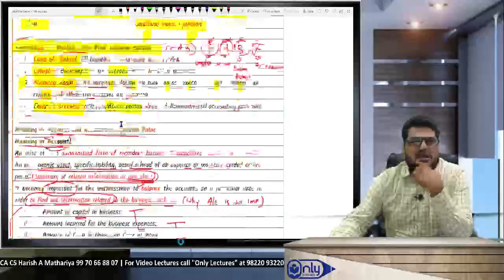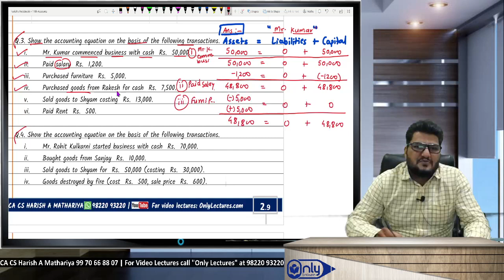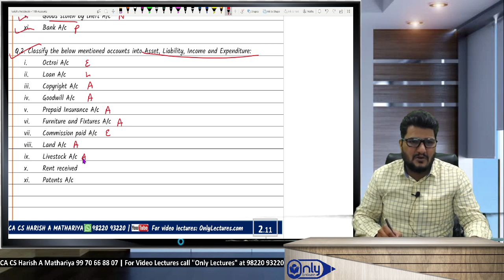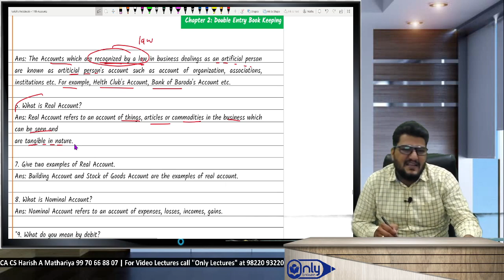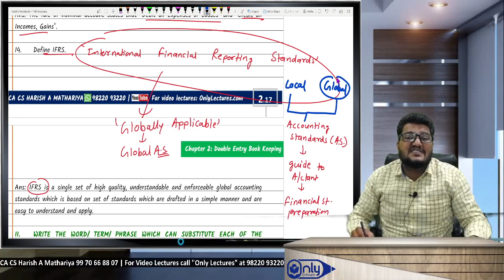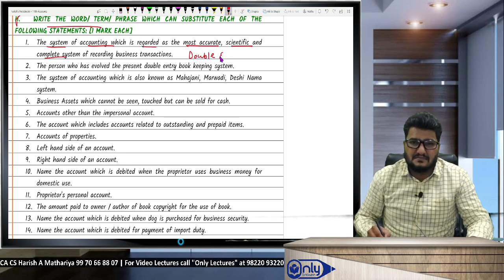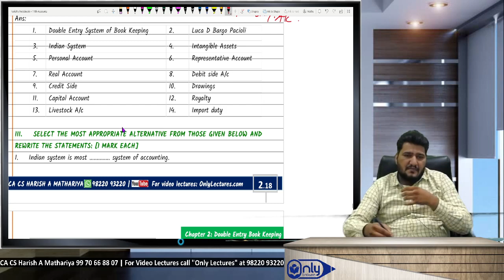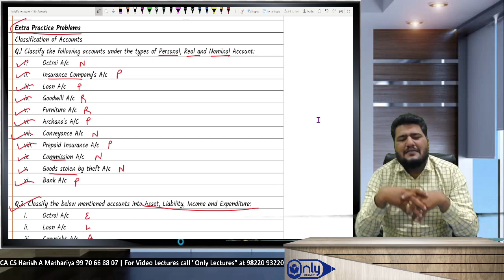Lecture1B | Chapter 2 Double Entry Book-Keeping | Accounts | 11th Commerce| CA CS Harish A Mathariya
“Dive into the world of Double Entry Book-Keeping with CA CS Harish A Mathariya in this detailed lecture for 11th Commerce students. This video unravels the complexities of double-entry bookkeeping, a fundamental concept in accountancy. Learn how every financial transaction impacts both sides of the balance sheet and understand the importance of maintaining equilibrium. Whether you’re new to commerce or brushing up on your basics, this lecture is your guide to mastering double-entry bookkeeping. @cacsharish

CA CS Harish A Mathariya,
11th Commerce,
Double Entry Book-Keeping,
Accounts tutorial,
Commerce lectures,
Learn Double Entry Book-Keeping,
Accountancy for 11th Commerce,
Commerce education,
Balance sheet basics,